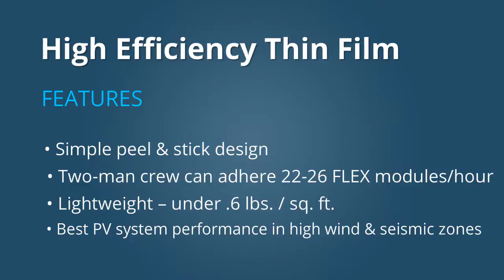MiaSole Hanergy SPI V7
Miasole FLEX "W" Series: Installing FLEX on TPO Roof Systems